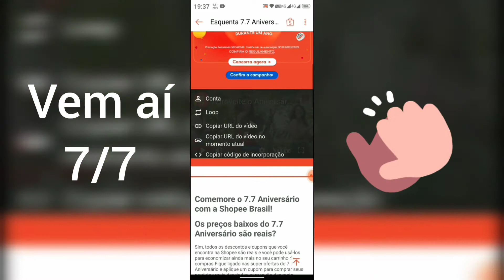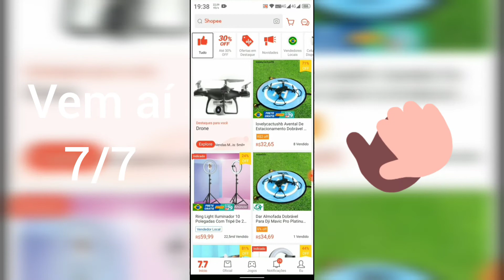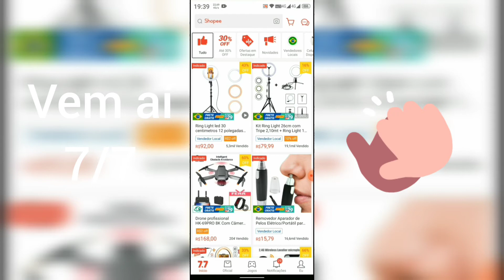Vem aí 7/7 - Promoção da Hora. Julho de 2022 #7/7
Vem aí 7/7 - Promoção da Hora.

Promoção #7/7